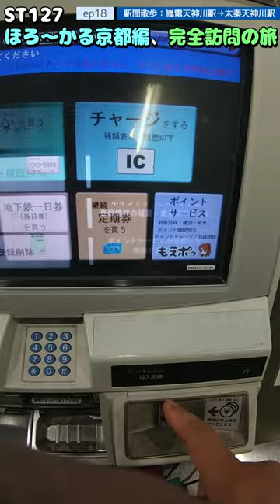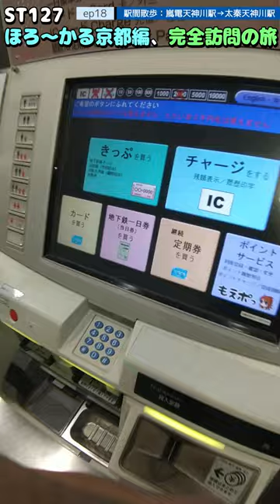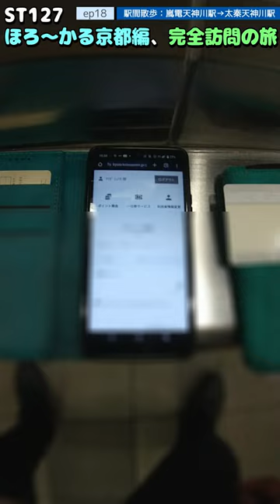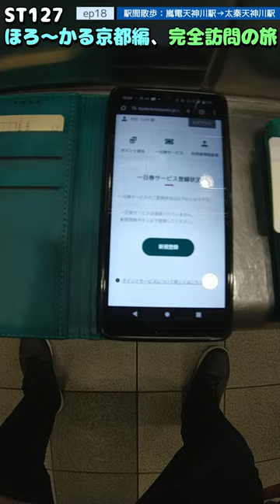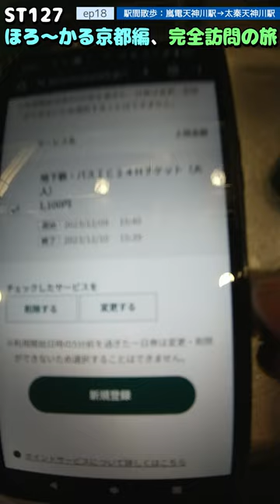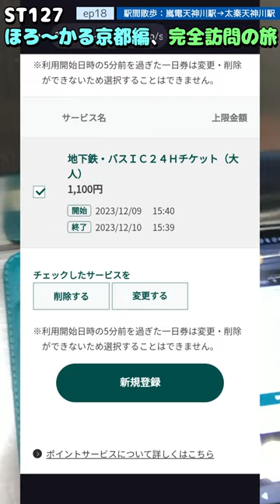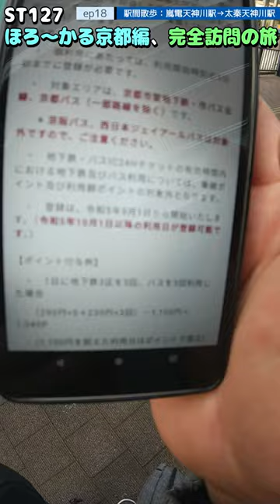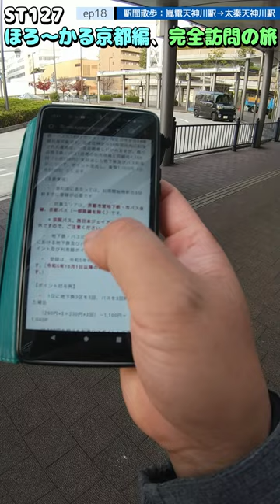ST127 ep18 駅間散歩：嵐電天神川駅→太秦天神川駅 ＠京都市右京区・嵐電嵐山本線＆京都市営地下鉄東西線【ほろ～かる京都編、完全訪問の旅】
〒616-8104 京都府京都市右京区太秦下刑部町
嵐電嵐山本線/嵐電天神川駅
Uzumasa Shimokeibucho, Ukyo Ward, Kyoto City, Kyoto Prefecture
Randen Arashiyama Main Line/Randen Tenjingawa Station

世界遺産｜京都 嵯峨嵐山 臨済宗大本山 天龍寺 さま